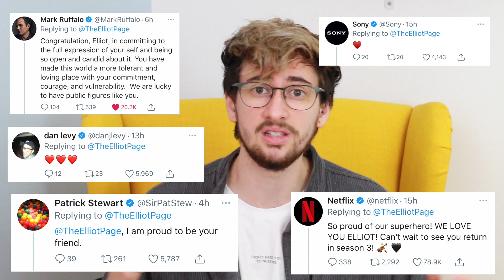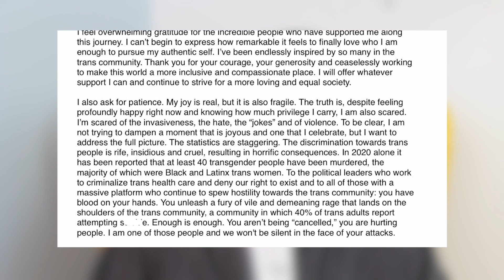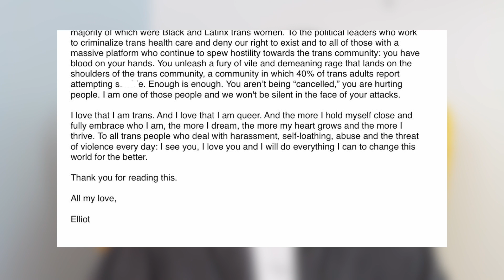Elliot Page Comes Out as Transgender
Elliot Page publicly came out as transgender on his Twitter and Instagram. As a trans guy I wanted to talk about what this means to the trans community and applaud Elliot for coming out and doing so in such a meaningful way.